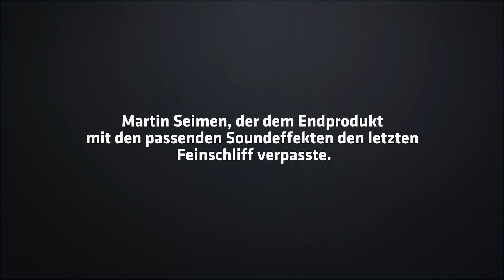Making of Stop Motion Reindl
Eine Herausforderung aber auch eine kreative Bereicherung. Ein paar Eckdaten zu dieser Stop Motion Produktion:
1.200 Bilder, 70 qm Stoff, 11 GB Daten, 16 Reindl Outfits und viel Kaffee.